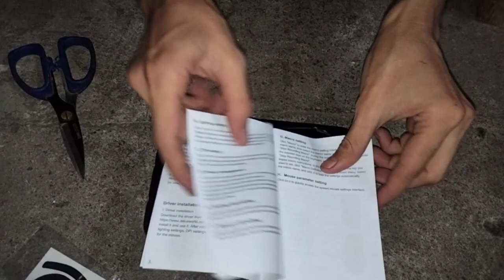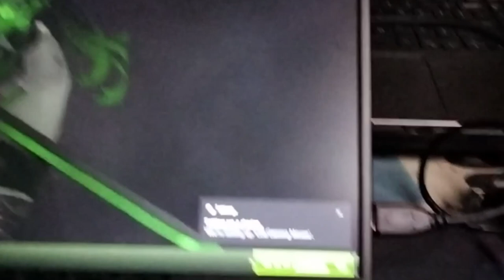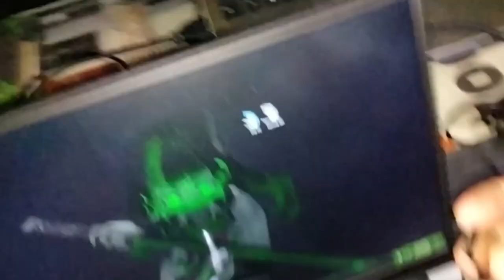📦Unboxing: Delux M800 Pro Gaming Mouse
🗺️Additional Information:
Model: M800DB
Connection method: Type-C Wired / 2.4G USB Wireless
Number of buttons: 6
Dimensions: 12.36 cm x 6.38 cm x 3.83 cm
Weight: 70±3g
DPI: 400/800 (Default)/1600/3200/5000 (Red/Green/Blue/Purple/Yellow)
Adjust DPI via driver: 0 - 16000 dpi
Max Speed: 400 IPS
Polling Rate: 125/250/500/1000 (Default) Hz (Red/Green/Blue/Purple)
Acceleration: 50 G
Power Supply: Rechargeable
Battery capacity: 500mAh
Length with Cable: 1.6 m
Receiver:  2.4G USB receiver
Optical Sensor: PMW3335
Compatible Operation System: Windows 8/10/11/Mac (limited support for Mac, backward and forward buttons not available for Mac and no Mac version driver)

5 best gaming mouse
top 5 budget gaming mouse